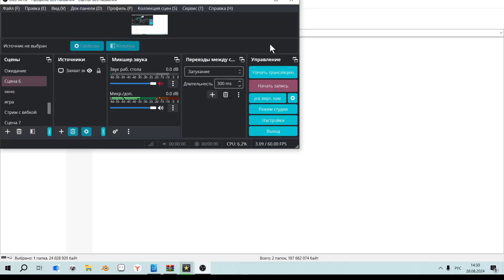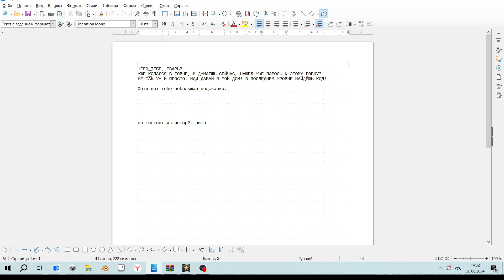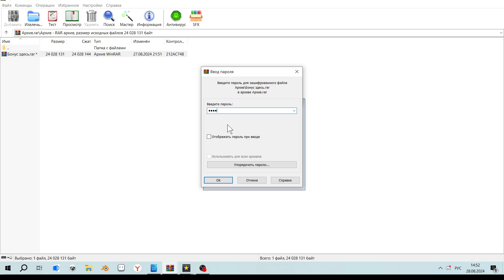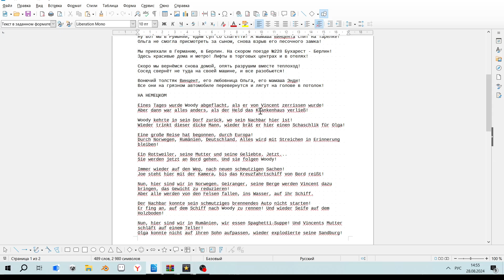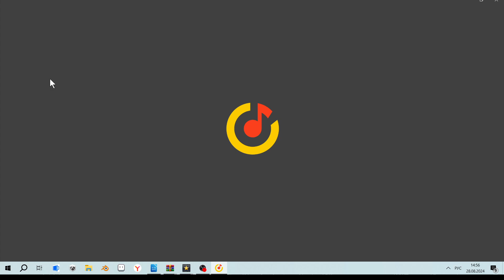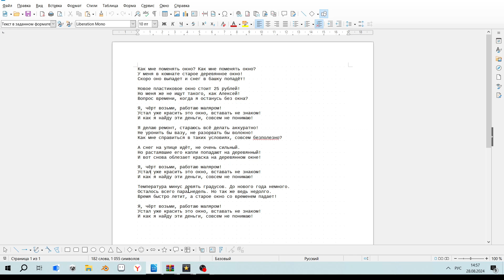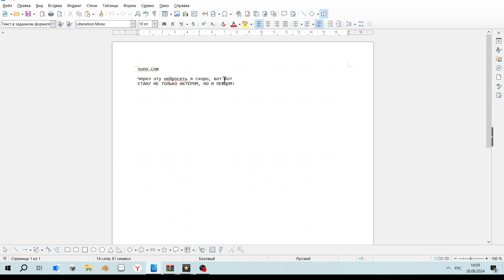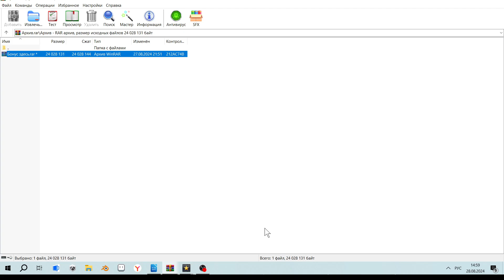HARDBIDHELL 2024 - РЕМЕЙК, КОТОРЫЙ НИКТО НЕ ОЖИДАЛ